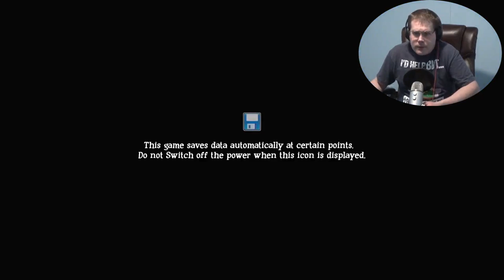A 15 Minute Look At Masquerade The Baubles of Doom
Even after watching all trailers and playing this what the hell is it?